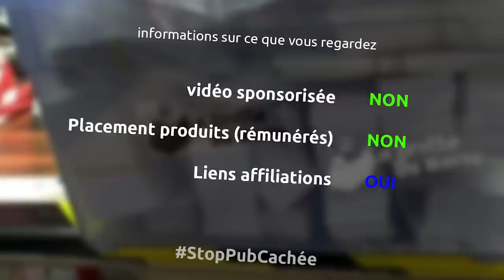méta servante à roulettes avec inserts custom dans mousse shadow foam - Ep344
Et oui, dans cet épisode, je combine des servantes de chez Keter et du shadow foam pour me fabriquer une super meta servante à roulettes qui va me servir dans mon atelier

le matériel
servante keter
autre servante keter
shadow foam
scie à ruban metabo
cutter tajima
scie plongeante mafell
serre joint une main wolfcraft
visseuse à choc bosch pro
scie à onglet metabo
visseuse à choc ryobi
perceuse ryobi